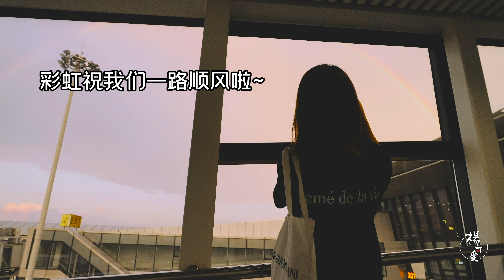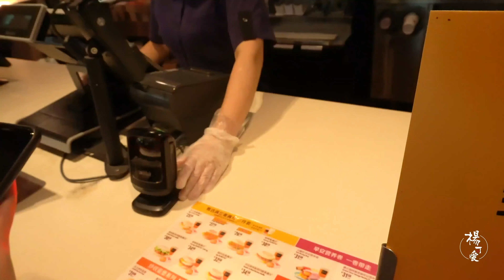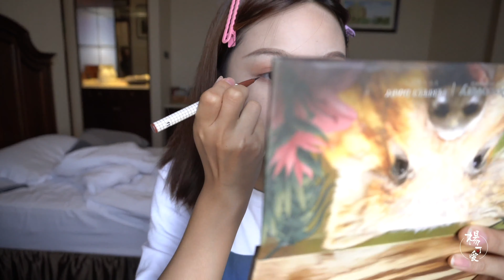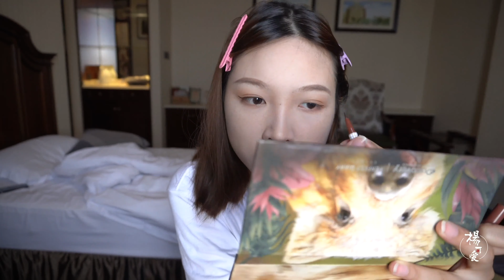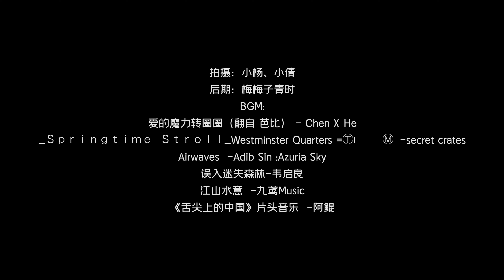音乐区博主出差vlog | 横店拍摄流水账~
本来想带大家横店剧组一日游的
没想到有这么多没想到
策划的内容一个没拍，很失策了属于是
就当做看一个我巴拉巴拉说话的日常叭
下次一定会更好哒！！！